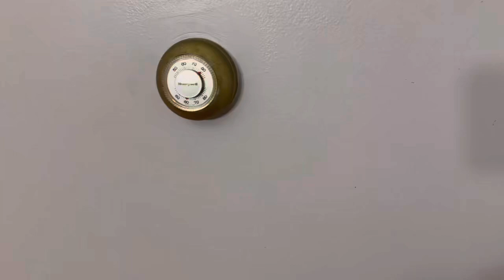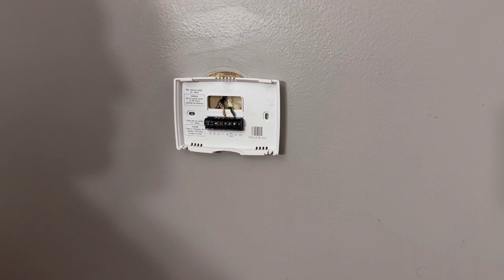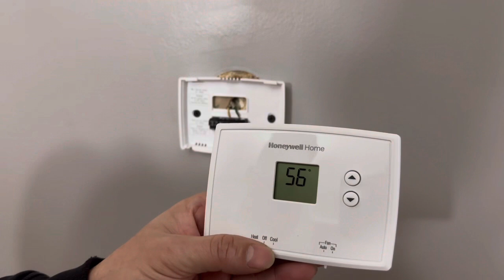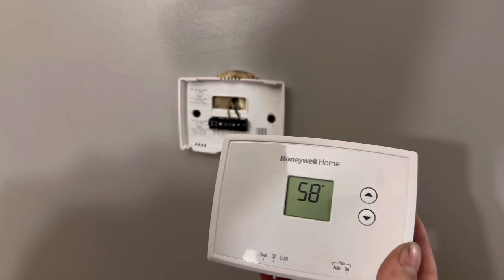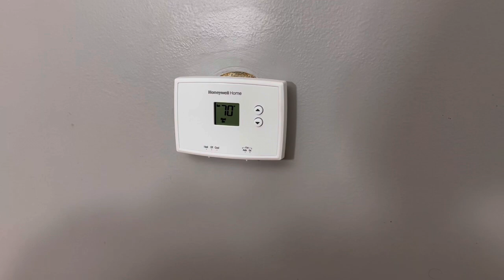Cómo instalar termostato de calefacción.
Cómo reemplazar cambiar termostato de calentón?